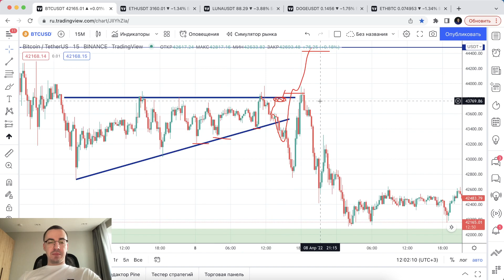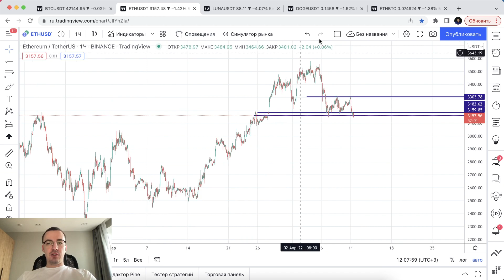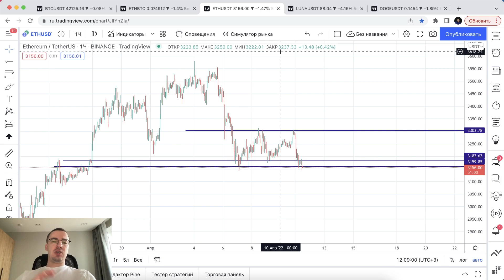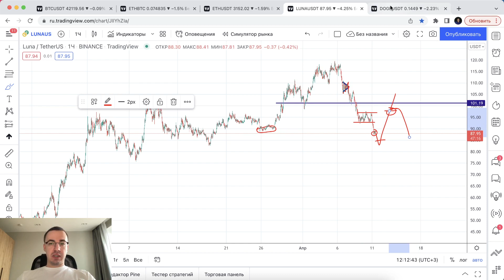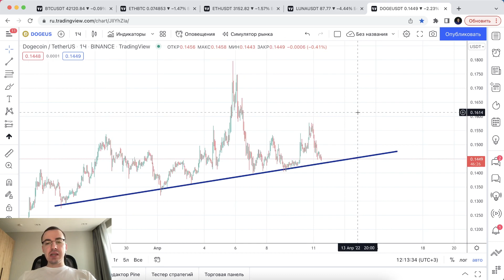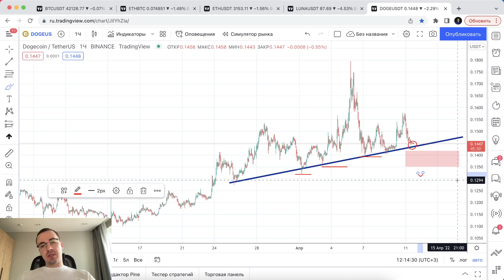Биткоин прогноз. Хорошие покупки уже близко.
Прогноз курса криптовалют: BTC, ETH, LUNA, DOGE

0:00 - Биткоин прогноз курса
6:50 - ETH
9:00 - LUNA
11:35 - DOGE